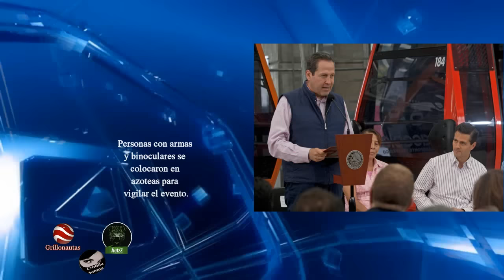Resguardado por francotiradores, EPN va a Ecatepec. ¿Miedo?